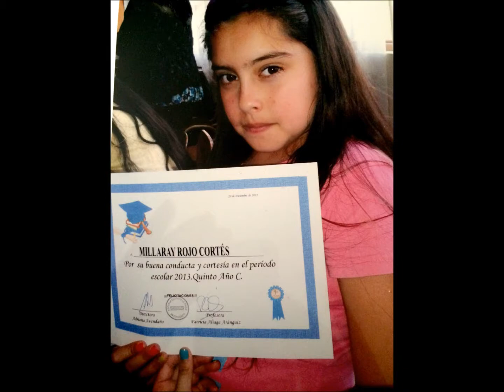PARA MI SOBRINA MILLARAY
UN REGALO PARA SU BAUTIZO